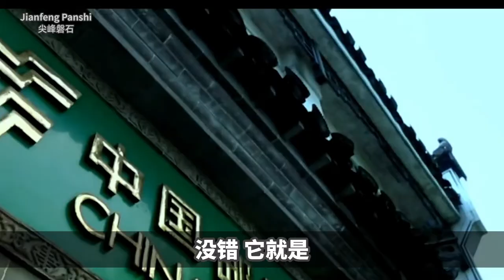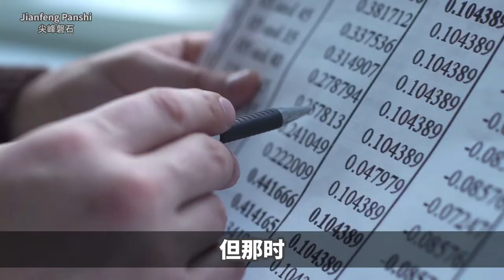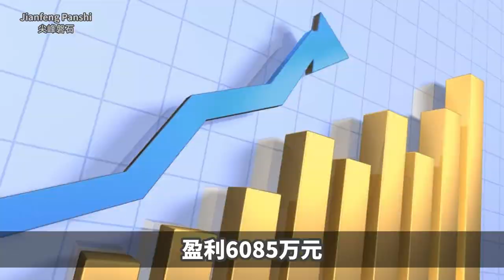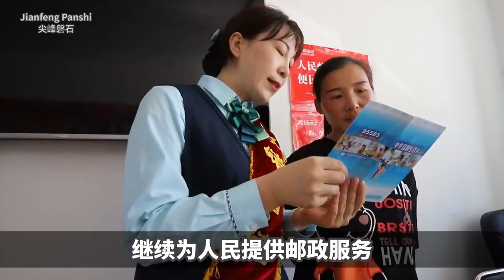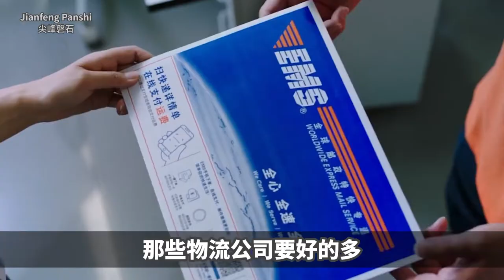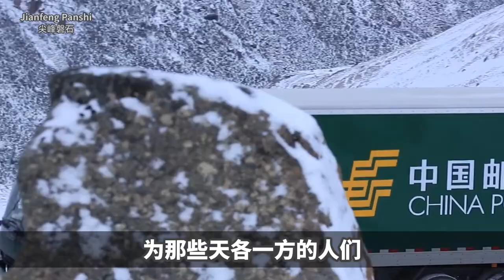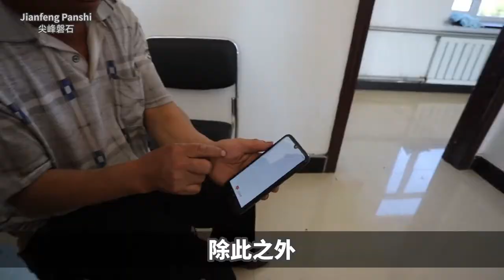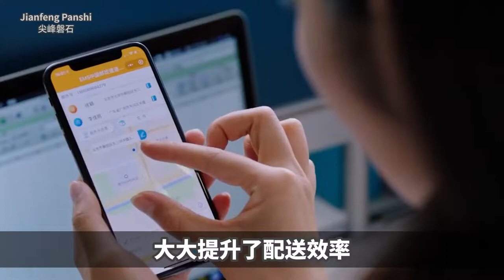你以为中国邮政要凉？从亏损179亿到赚6000亿，它是如何做到的？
有一句话说，中国地图有多大，中国邮政的普遍服务都能提供到。对于中国邮政来说，它考虑的不是盈利，而是意义。因此即使它的发展速度再佛系，也不会被民营企业所代替。